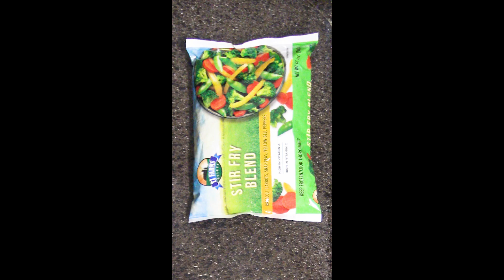Mouthwatering Ham Steak Meal With Veggies For Under $5 - ASMR | Strag Chef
A Quick, Cheap And Easy Meal.